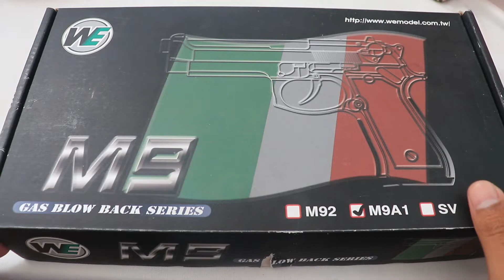ทดสอบก่อนส่ง WE M9A1 | Choice BB Gun Shop